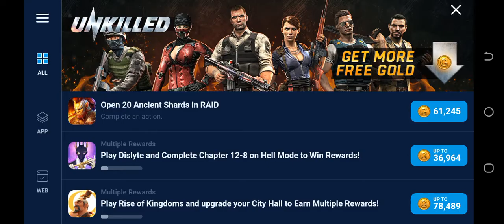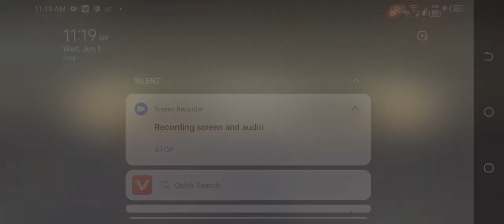UNKILLED _ Zombie Games FPS Level 147